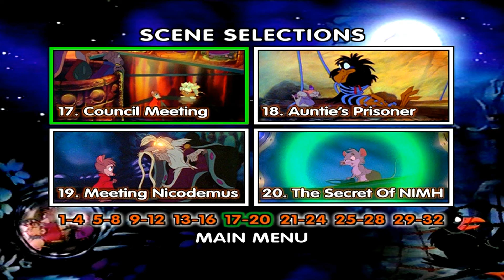The Secret of NIMH 1998 DVD Menu Walkthrough (HQ)